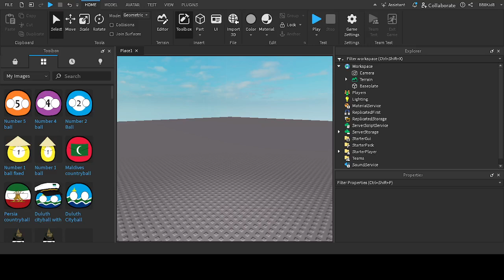how to make a part in roblox studio